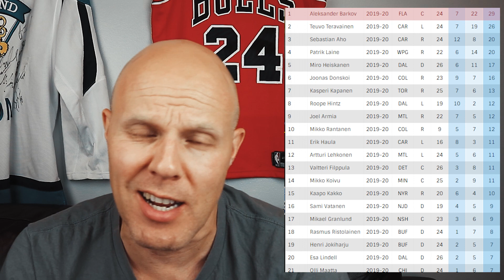Teuvo Teräväinen on aliarvostettu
Mitäs tykkäsit tämmöisestä videosta? Kommentoi ja peukuta, jos jees